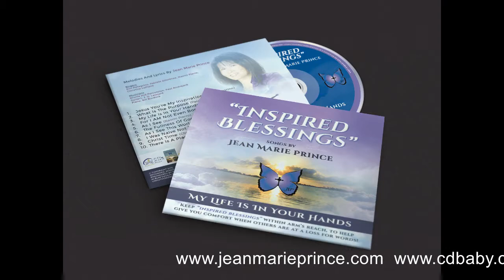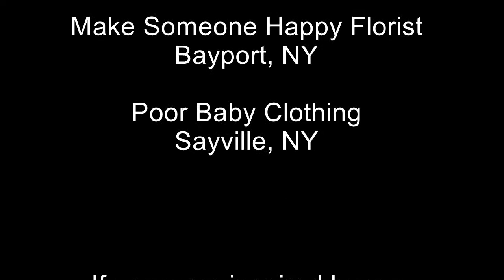204 - Second: Jenn Gotzon Chandler & Jim E. Chandler on “Inspired Blessings with Jean Marie Prince.”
Second Episode: Guests are Jenn Gotzon Chandler and Jim E. Chandler on “Inspired Blessings with Jean Marie Prince.” The studio was reserved so I interviewed them at my house with my new updated studio look, yeah! I decided to make it a two part episode because they had so much to share. The first episode is about their trials and blessings. The second episode was about their new pending movie called “The Farmer and The Belle” – Christmas Comedy.
Please continue to watch my TV Show and be inspired with my guests. to the "TV Show" tab to see when it is aired in your area. If you LIKE my Facebook: Inspired Blessings page you will be updated with the upcoming Shows or events. I am always looking for guests to share their testimonies.